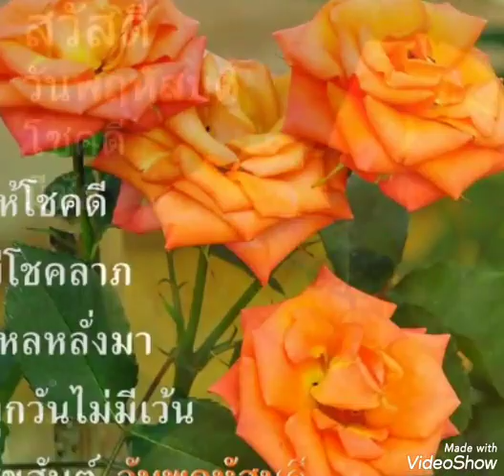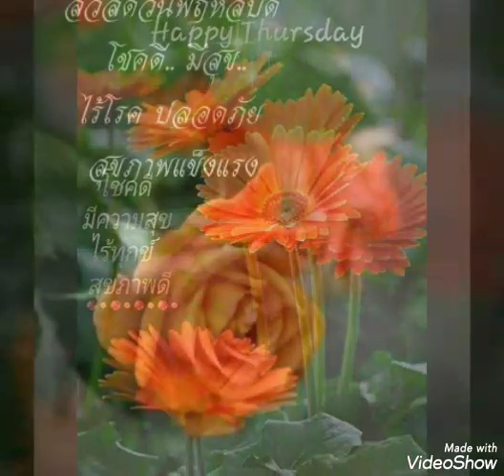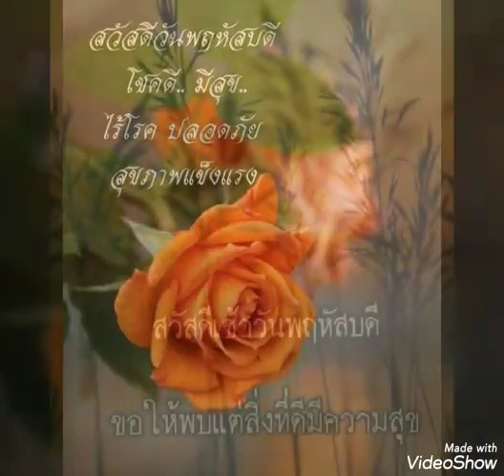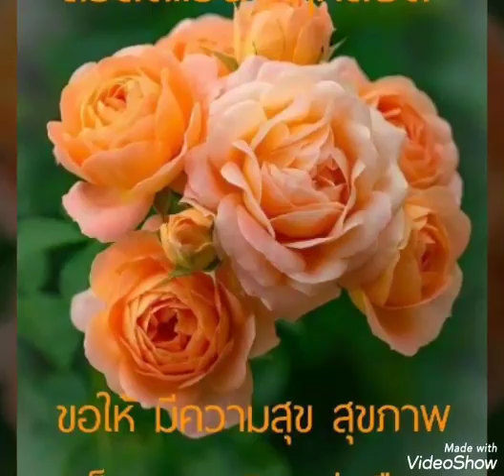สุขสันต์​วัน​พฤหัส​**อุษา​สวาท​**